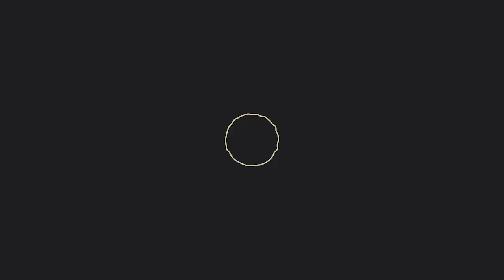Mild Sauce Live with Greg "Stix" Landfair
This time around host Jake Krez once again returns to Soundscape Studios to sit down with musician/producer/artist and much more, Greg "Stix" Landfair. Greg is well-known for his work as a drummer with Kids These Days and Chance The Rapper as well as SZA and Frank Ocean and expanded to production with a credit on Chance's "Mixtape" from Coloring Book. Today, he's gearing up for the next decade with a bunch of new music that utilizes the lessons he learned along the way. A very interesting perspective into the Chicago music scene.